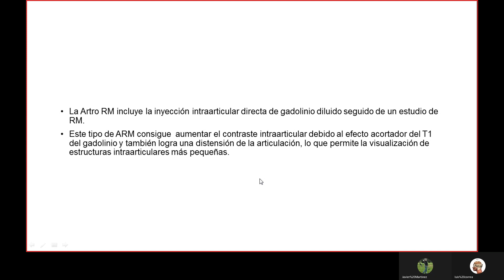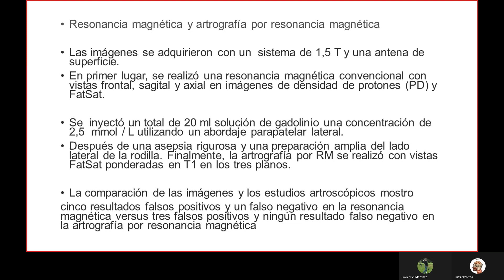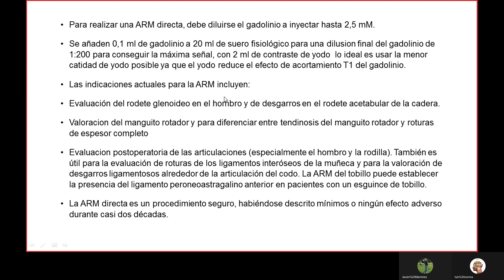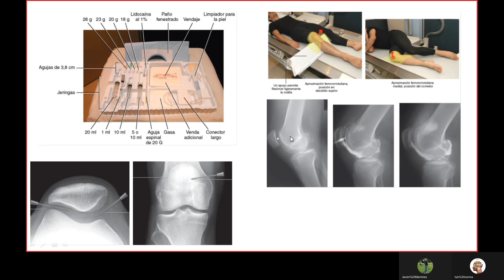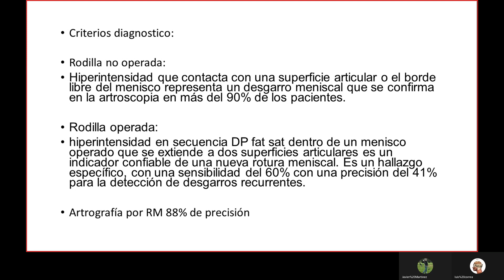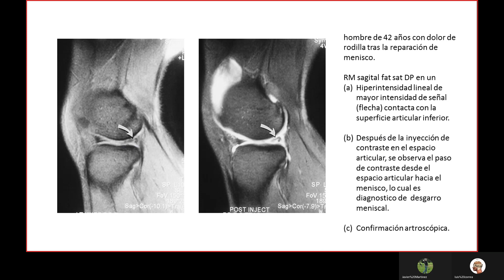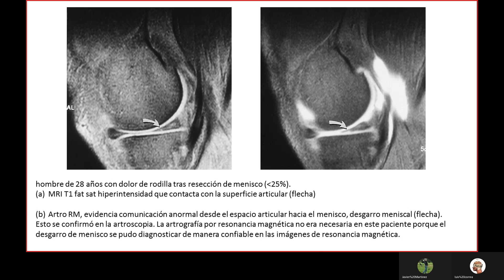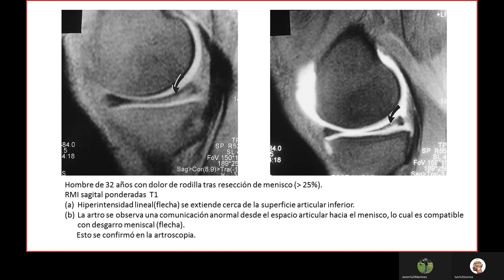Artro Resonancia de Rodilla